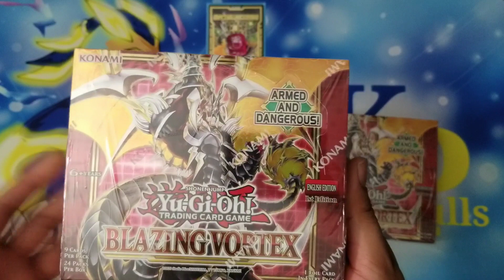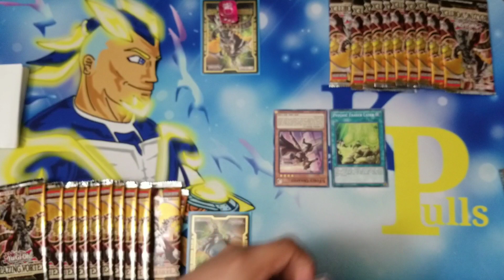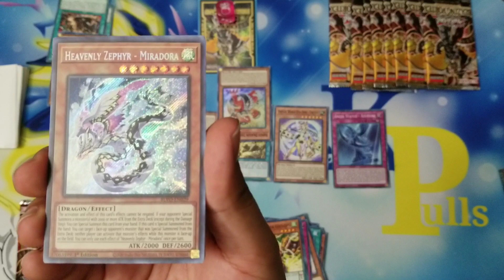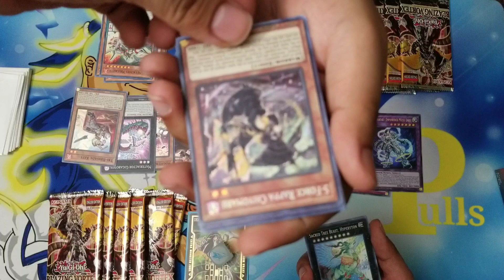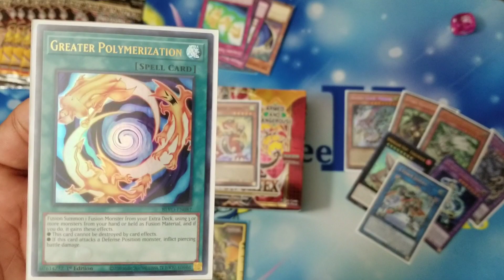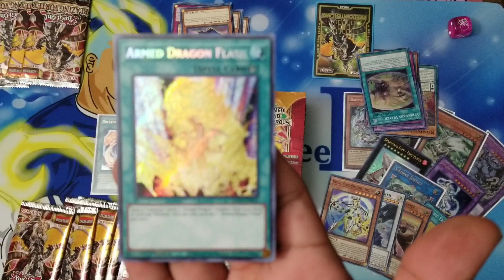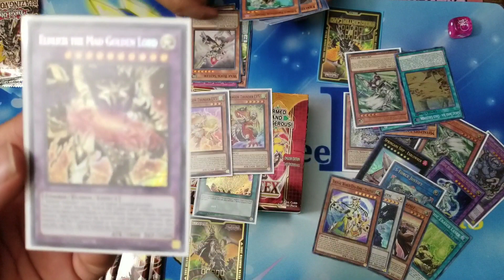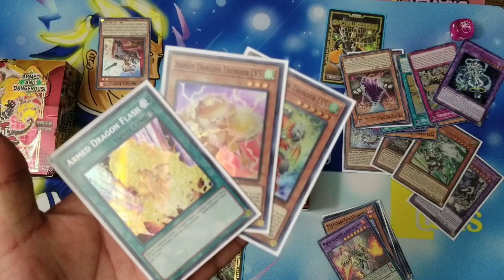Blazing Vortex!! Pre-Release box opening!!